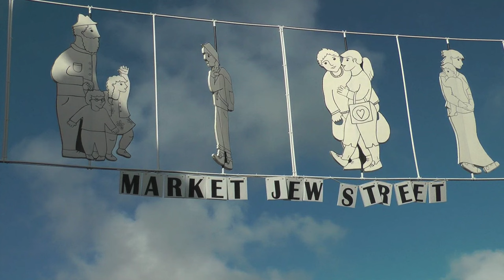MAN ENGINE COMES TO PENZANCE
The penultimate stop on the Man Engine's triumphant journey through Cornish mining territory attracted an estimated crowd of 20,000 (Cornishmen ?) to Market Jew Street, Penzance. More about the life of a Cousin Jack

Over 400 St IVES videos and here in more manageable chunks